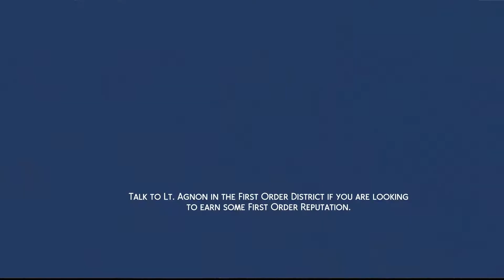The Music Genius| Happy Messes S2 E2| The Sims 4 Let's Play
Hello Southies. Welcome to another episode of Happy Messes. In today's part Ceci is feeling down over the death of a friend. Joaquin is starting to feel more confident about his music production company and Carleigh is still Carleigh.